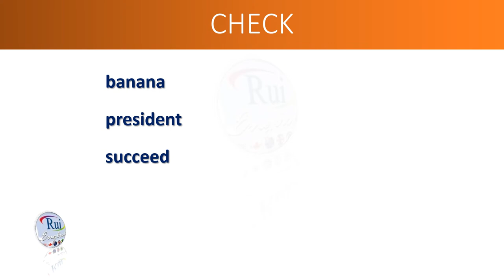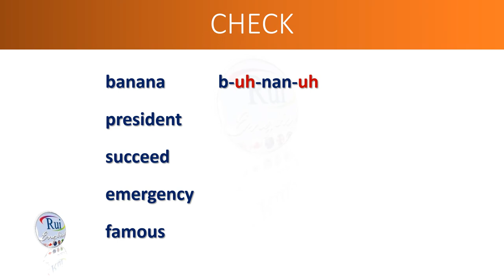Café Chat: uh-HUH!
🔘RuiEnglish Lec: Say yes or no.